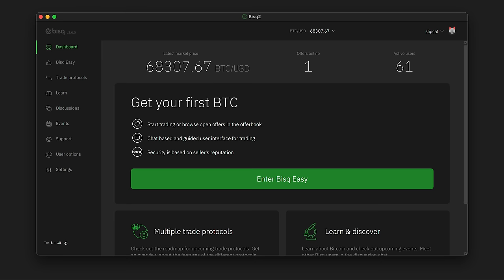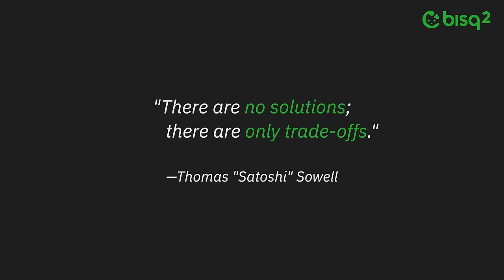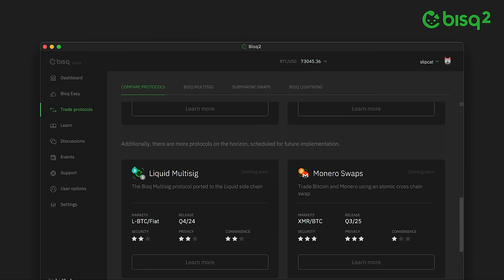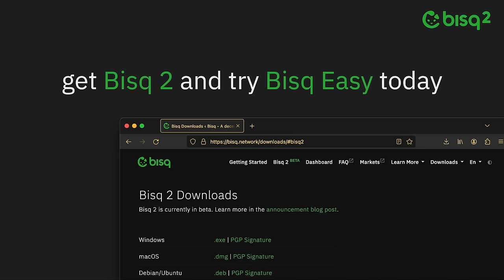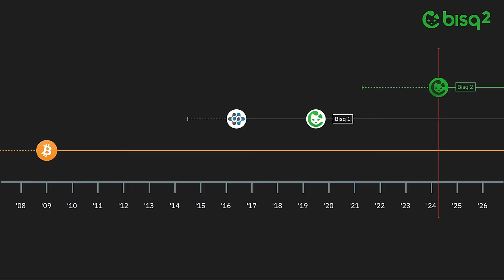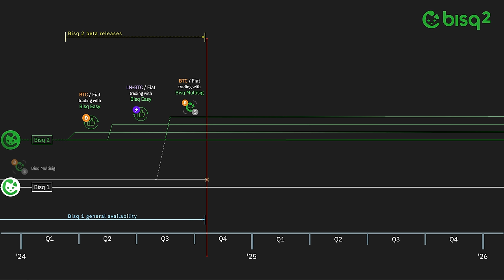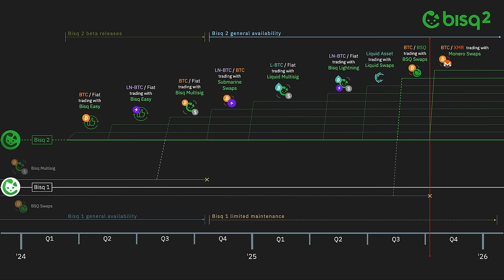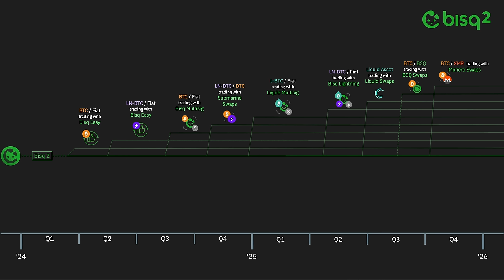Introducing Bisq 2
00:00: what Bisq 2 is
00:42: new codebase
00:49: new user interface
01:06: multiple privacy networks
01:21: multiple user profiles
01:52: multiple trade protocols
03:29: introducing Bisq Easy
05:37: roadmap
06:36: Bisq 2 beta release phase
06:51: BTC / Fiat trading with Bisq Easy
06:57: LN-BTC / Fiat trading with Bisq Easy
07:04: migrating Bisq Multisig from Bisq 1 to Bisq 2
07:30: Bisq 1 general availability and maintenance phases
08:11: new Lightning and Liquid Network-based trade protocols
08:30: Bisq Submarine Swaps
08:40: Liquid Bisq Multisig
08:53: Lightning Bisq Multisig
09:14: Liquid Asset Swaps
09:27: migrating BSQ Swaps from Bisq 1 to Bisq 2
09:47: Monero Swaps
09:59: thanks and next steps